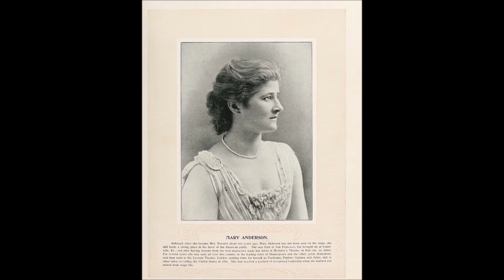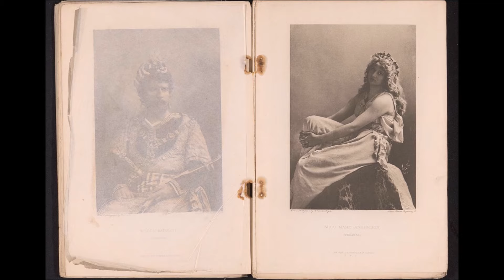Мэри Андерсон/ Мэри Наварро (28.07.1859 — 25.05.1940)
Мэри Андерсон (28 июля 1859 — 25 мая 1940) — американская театральная актриса. Как актриса немого кино выступала под псевдонимом Мэри Наварро.

Поддержка
Росбанк: 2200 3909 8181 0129
Газпромбанк: 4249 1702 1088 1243
Юмани: 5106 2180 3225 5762
Озон Банк: 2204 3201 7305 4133